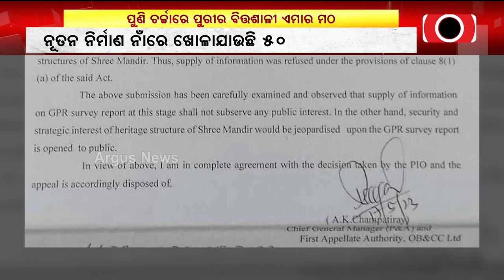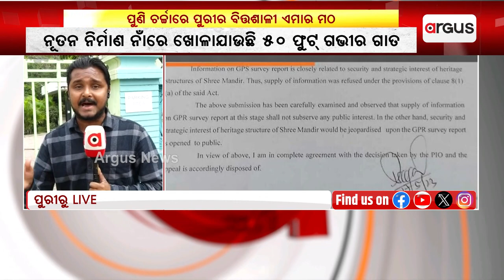ପୁଣି ଚର୍ଚ୍ଚାରେ ପୁରୀର ଏମାର ମଠ || Emar Matha || Controversy || Puri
ପୁରୀ ଏମାର ମଠରେ ବଡ ବଡ ଗାତ ଖୋଳିବା ପ୍ରସଙ୍ଗ । ଗତକାଲି ଓବିସିସି ଅଧିକାରୀ କହିଥିଲେ ଜିପିଆରଏସ୍ ରିପୋର୍ଟରେ ସେଭଳି କିଛି ଗୁପ୍ତଧନ ମିଳିନାହିଁ । ହେଲେ ଅର୍ଗସ ହାତରେ ଲାଗିଥିବା EXCLUSIVE REPORT ଅନୁସାରେ ଓବିସିସି ଅଧିକାରୀଙ୍କ ଡାହାମିଛ । ଯେଉଁଥିରେ ସଫା ସଫା ଲେଖା ହୋଇଛି ଜିପିଆରଏସ୍ ରିପୋର୍ଟ ସାର୍ବଜନୀନ କରାଗଲେ ଏହା ଶ୍ରୀମନ୍ଦିର ସୁରକ୍ଷା ପ୍ରତି ବିପଦ ଦେଖାଦେବ